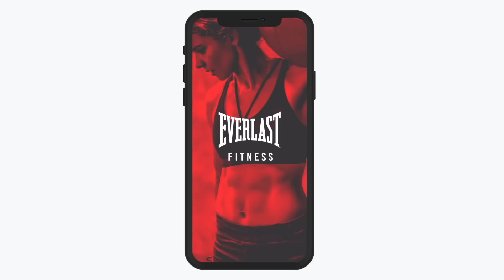'FURY BEATS USYK' - GARETH A DAVIES BRUTALLY HONEST, REACTS TO JOSHUA'S CRUSHING LOSS AGAINST USYK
*INTERVIEW BY @UMAR_IFL IN SAUDI ARABIA*